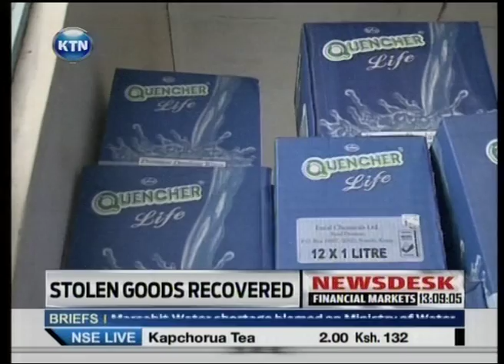Stolen Goods Recovered